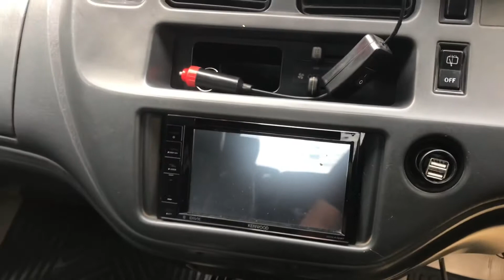Terbayar mahal untuk sebuah kijang ini,tapi hasilnya memuaskan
Spesifikasi
Merk:toyota kijang sgx 1.8cc
Thn pembuatan:2000
Warna silver metalik siram total
Velg Borbet r16
Ban accelera
Lampu depan Custum hid+dem warna kuning
Skok beaker belakang hijet
Custum Ceper
Gril krista
Roft Box Whale carrier
Audio sony+subwoofer+power+kapasitor bank
Klackson model trompet
Spion yaris lama
Lampu belakang model krista nyambung bagasi